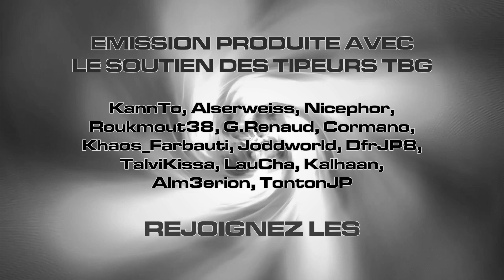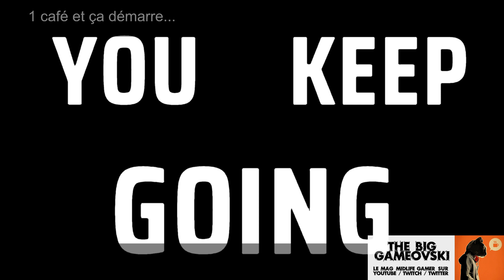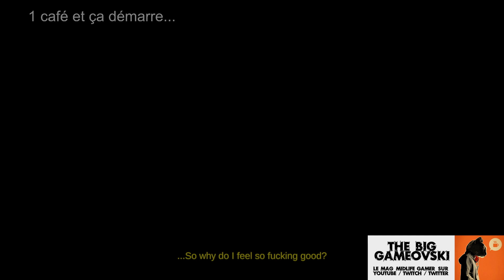El Paso Elsewhere preview - Ces ex' un peu vénèr'... TBG1390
Naon je ne la referai pas ! La première prise dans la découverte d'un jeu vidéo c'est la meilleure ! Celle où le joueur ne peut pas pipeauter le ressenti, ni passer à l'aise les obstacles après 10 répétitions. C'est sacré, le fondement même de quasi toutes les émissions qui vous ont été proposées depuis 6 ans. Alors non je ne la referai pas cette découverte juste parce que j'ai oublié de désactiver le bandeau "café...".

Quand au jeu, il est plutôt marrant ce El Paso Elsewhere dans le registre des jeux d'action simples & sympa où on ne se prend pas la tête. Nota : pour rattraper un peu je vous ai mis 2 bandes Cinemascope semi-transparentes, solution plutôt élégante pour faire oublier l'erreur ;).

IMPORTANT - Depuis début Octobre 2023 Youtube se permet d'obliger les utilisateurs de leur site à désactiver leurs bloqueurs de pub, ce qui est parfaitement illégal. Bloquer les contenus parasites sur internet est votre droit. De surcroit des profits faits par Youtube avec ses publicités sur les vidéos The Big Gameovski, aucun centime ne parvient à la chaine ce qui légalement pose un sérieux problème si l'on considère la loi française et mes droits d'auteur. Elle punit sévèrement le "travail dissimulé" qu'exploite actuellement la filiale de Alphabet ; peut être va-t-il falloir en parler devant les tribunaux pour que cette parodie d’équité cesse. The Big Gameovski n'est financé QUE par le Tipeee auquel contribue ses viewers passionnés. BLOQUEZ LES PUBS ! Merci.